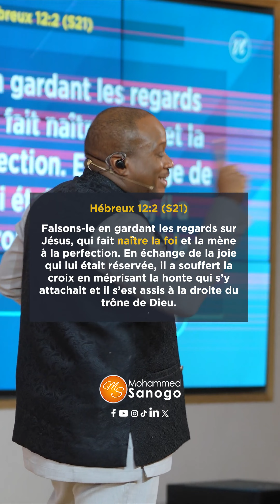UTILISE TON BRAS INVISIBLE